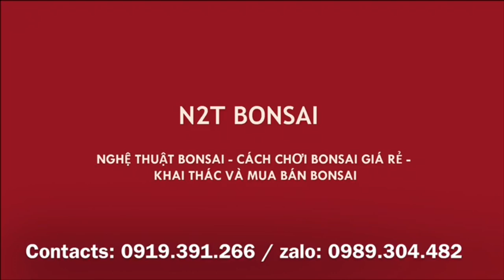CỐT QUÊ TRỰC HOÀNH 12 TRIỆU CỦA EM CUNG VÀ LOẠT MINI MIỀN NAM GIÁ ĐẸP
Báo giá những cây bonsai của em Cung chợ vạn phúc